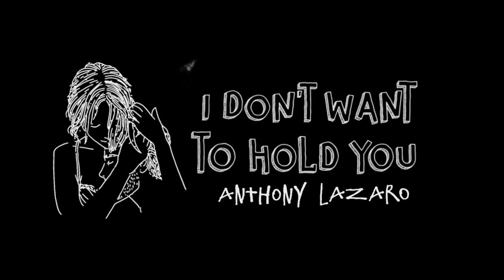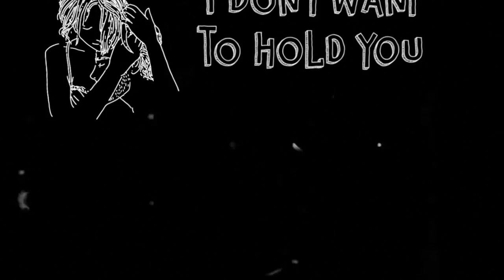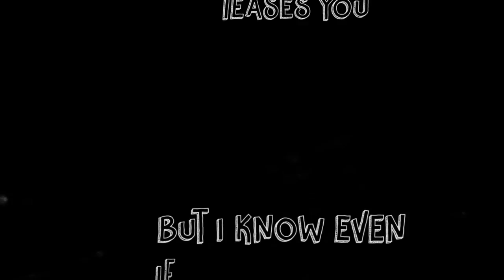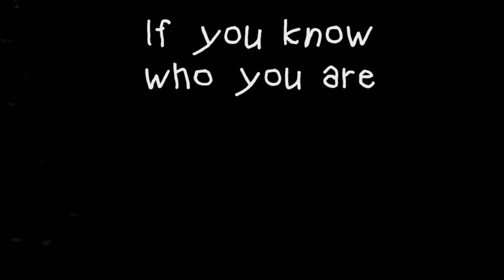Anthony Lazaro - Blank Spaces (Official Video)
Happy Thursday!  Today I've got a little secret song for you💗
"Cause I know even if this makes me feel blue, There’s no way I can be with you, And I feel beyond a shadow of a doubt, There’s no way I can be without"

Thanks so much to Danny Humming for:
editing, co-production, mixing

Anthony Lazaro - Don't Want To Hold You

I Don’t Want to Hold You
I don’t want to kiss you
I don’t want to have you
I don’t’ want to miss you
I don’t want you to flatter yourself
Or the be a prize on your shelf
But I’ll wait for hours in the rain
Even if we shouldn’t meet again
And I’ve never told you this
And I’ll likely never will
But there’s a blank space inside of me
Only you could fill
(If) you know who you are
Please come to me
I don’t want to squeeze you
Why do I get jealous, when somebody teases you
But I know even if this makes me feel blue
There’s no way I can be with you
And I feel beyond a shadow of a doubt
There’s no way I can be without